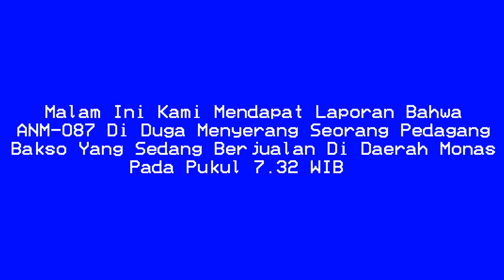Indonesia EAS Scenario (4/8/2022) (ANM 087) (SkyBlue) - Penyerangan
Video ini bertujuan hanya untuk Sarana Hiburan, Tidak bermaksud untuk menyebarkan HOAX ataupun Semacamnya. Saya membuat video ini karena saya suka dengan EAS Alarm Concept dan Analog Horror

Update: Efek TV Jaman Dulu di hilangkan karena Efek Ijo2 masih Kelihatan